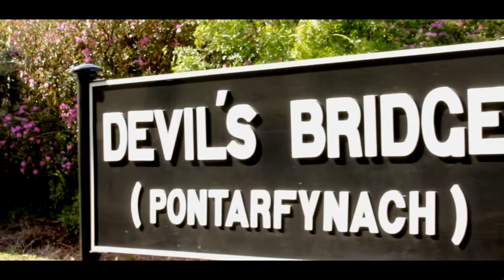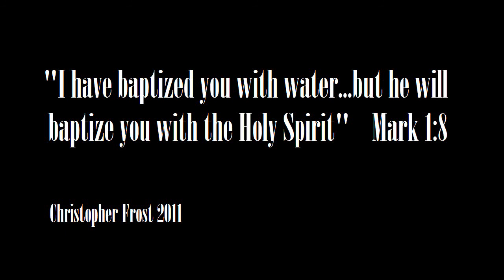Down in the River (Canon 60D) Vale of Rheidol, Wales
Filmed on the Vale of Rheidol Railway and in Devil's Bridge (West Wales)

Canon 60D
Lens: Canon 55-250mm IS, 17-55mm f2.8 IS